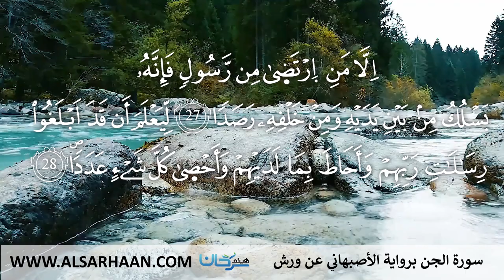72 سورة الجن برواية الأصبهاني عن ورش